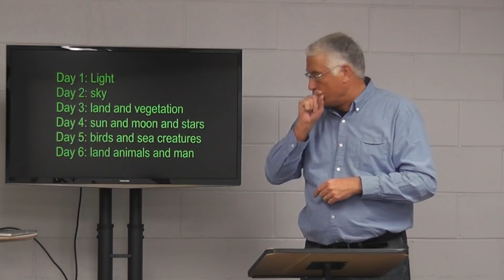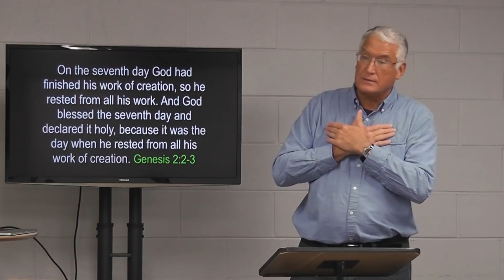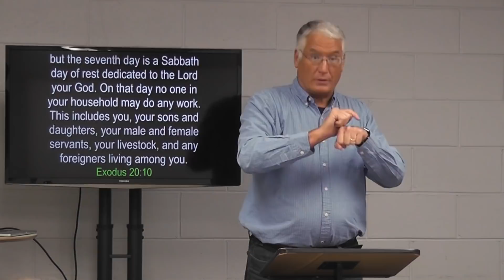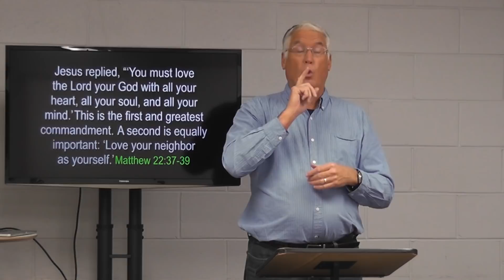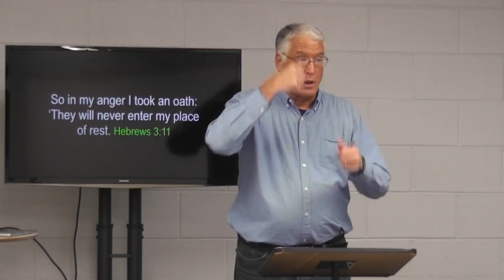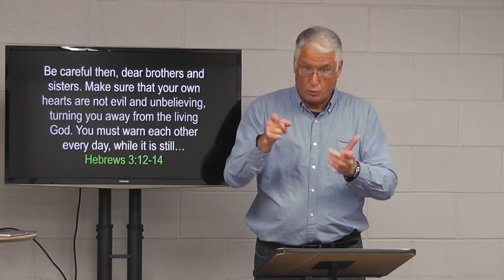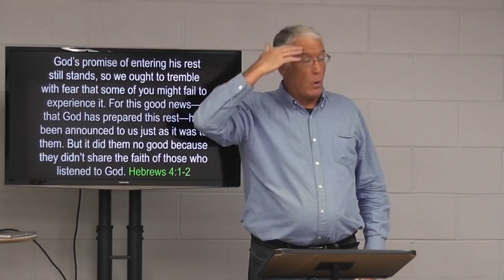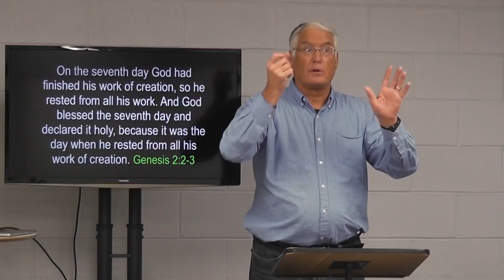Genesis 2:2-3 (About the 7th day)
Last night we mainly discussed about eternal rest in Christ (or God who alone provides salvation) that the 7th day points us to.